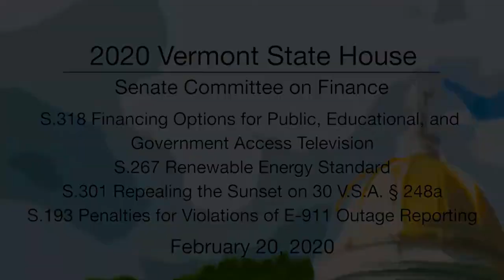Vermont State House - S.318, S.267, S.301, S.193 2/20/20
S.318 Financing Options for Public, Educational, And Government Access Television, S.267 Renewable Energy Standard, S.301 Repealing the Sunset on 30 V.S.A. § 248a, S.193 Penalties for Violations of E-911 Outage Reporting Rules